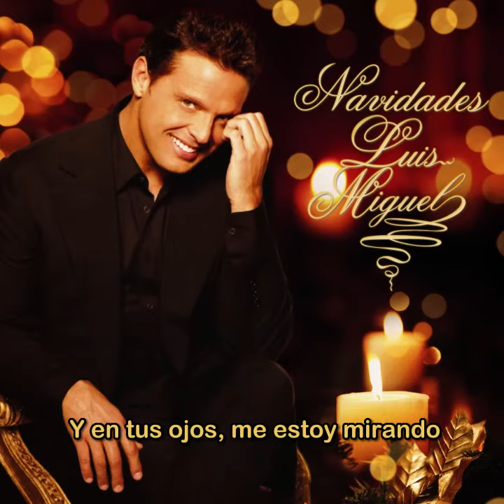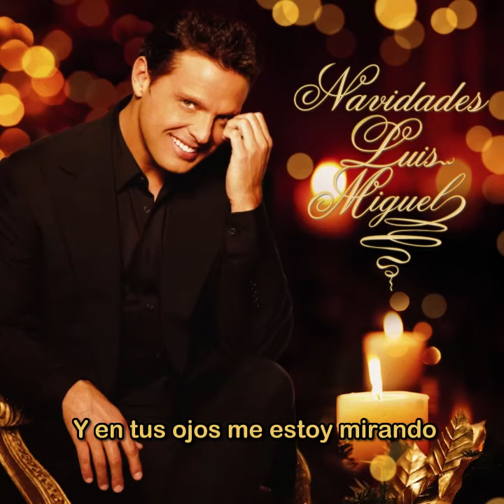Luis Miguel - Va a Nevar (Karaoke)